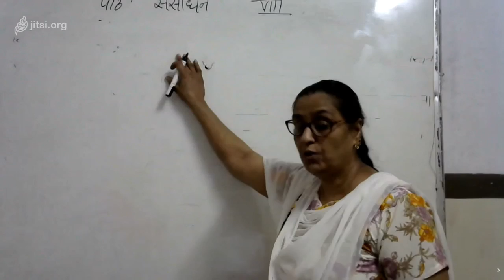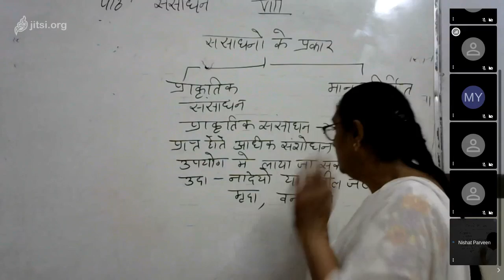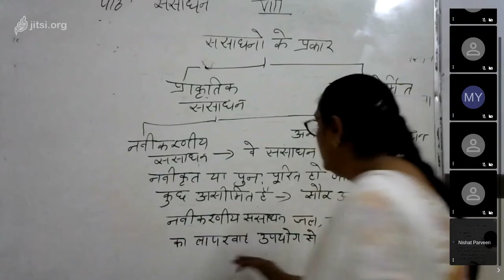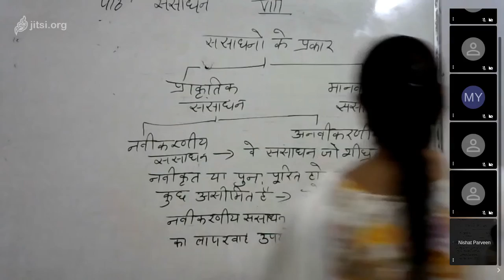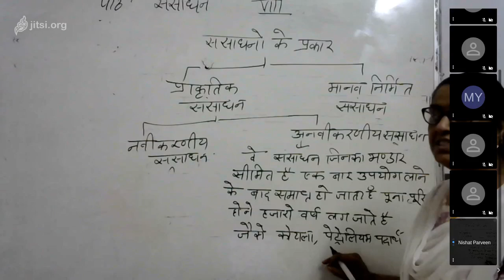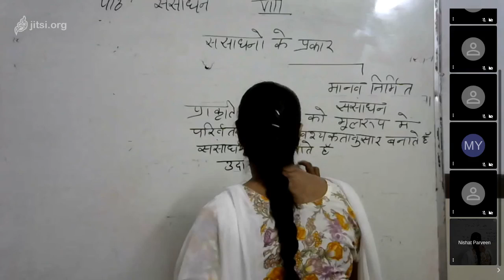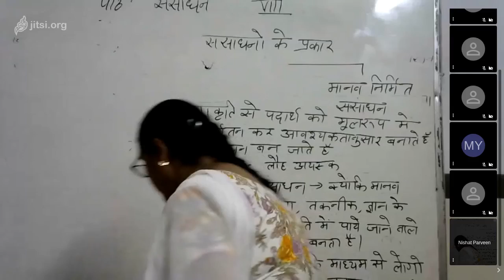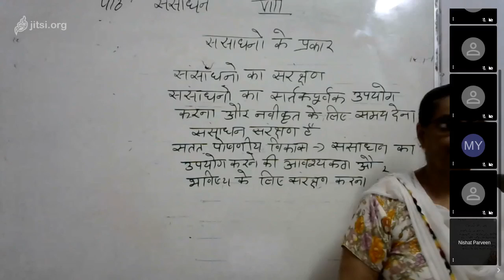Class VIII Social Study resources 07 08 20